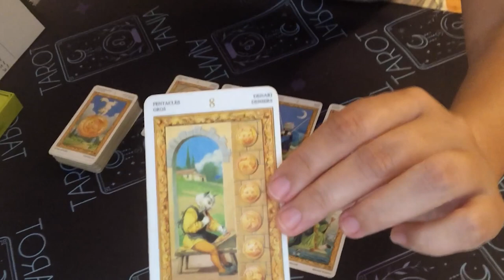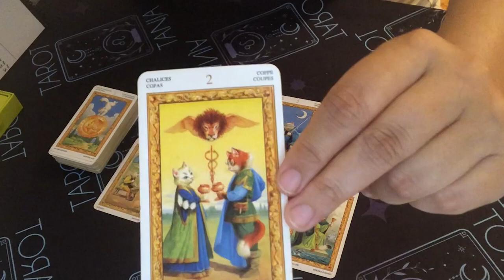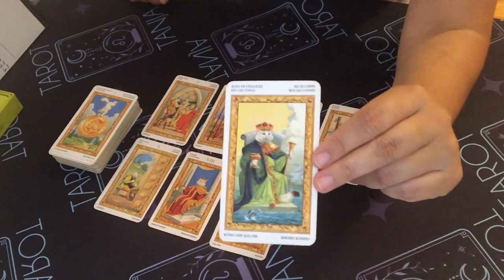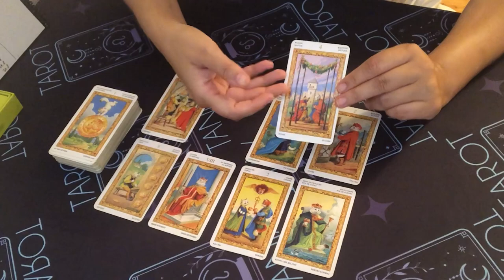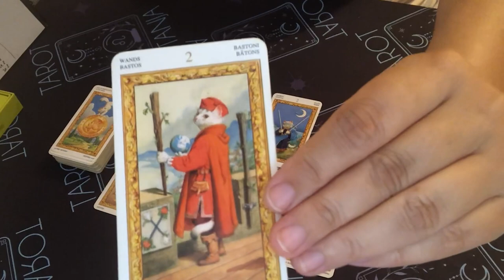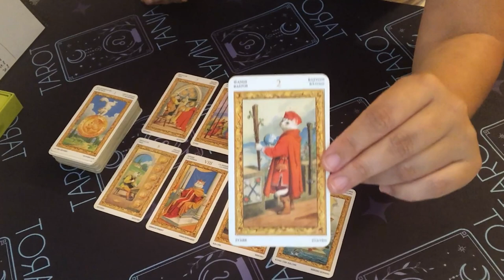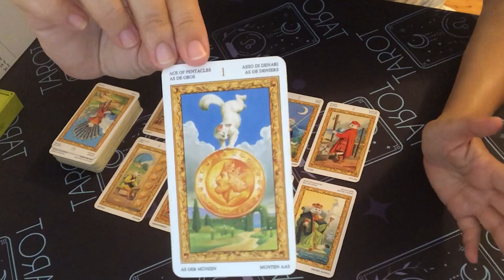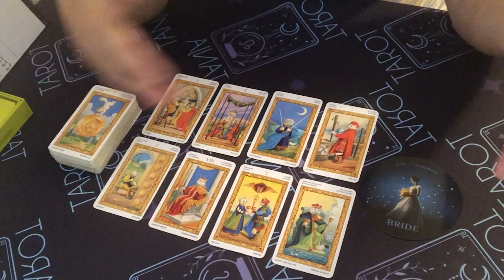STEINBOCK AUGUST 2023 TAROT ♑️ EINE HOCHZEIT STEHT BEVOR!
Deck: Tarot der weißen Katzen + Amira Celon Coffee Cup Oracle

👍🏼 LIKE ❤️ KANAL-ABO  ✍🏽 KOMMENTIEREN